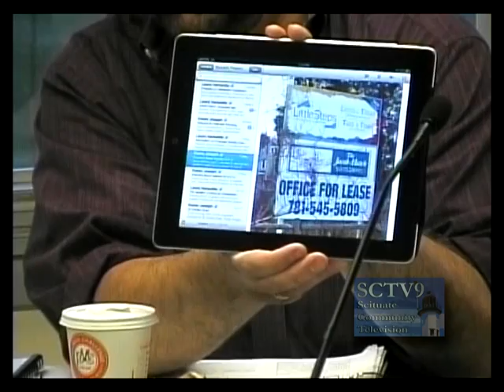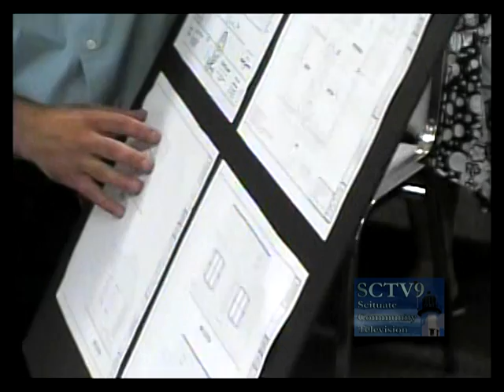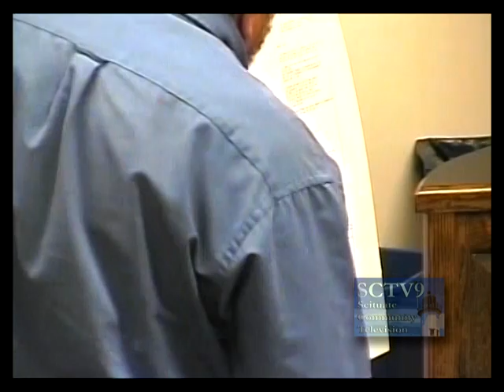Scituate Planning Board Meeting August 9, 2012